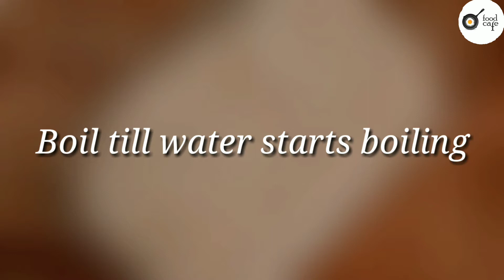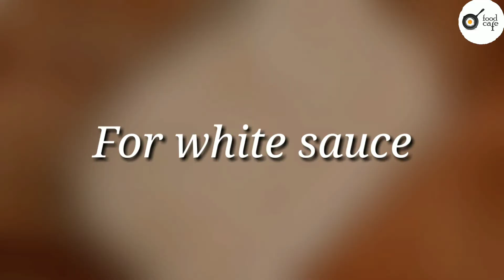Easy Potato Gratin Recipe | How to make SCALLOPED or AU GRATIN POTATOES | Food Cafe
This Easy Potato Gratin has layers of starchy, cheesy, buttery goodness. This super-speedy potato dauphinoise recipe is a great idea for a side dish. Try out this easiest recipe and let us know how you like it. HappyCookingToYou :)

Ingredients:
Potato                      1/2 kg (cut into slices)
Butter                       3 tbl spoon
Chopped onion      1 small
Maida(Fine flour)   2 tbl spoon
White vinegar         1 tbl spoon
Grated Cheddar cheese      1/2 cup
Bread crumbs                       2 tbl spoon
Oregano leaves                     1/2 tsp